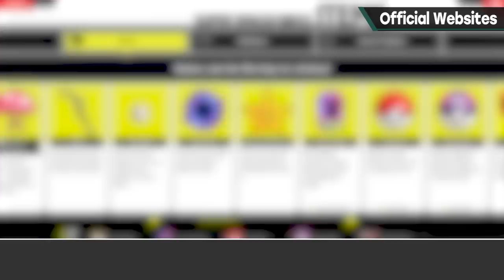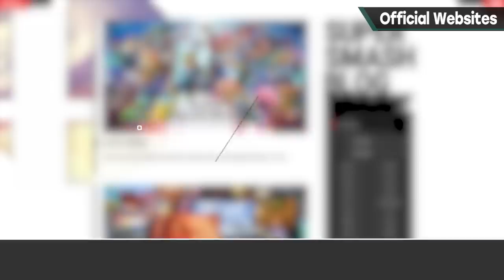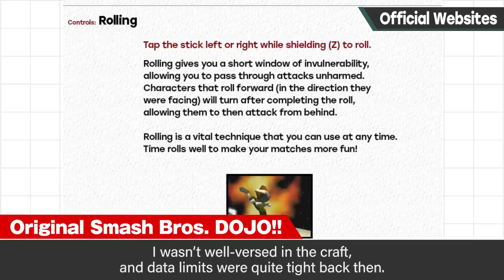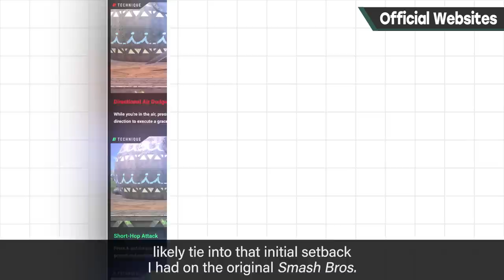Official Websites [Marketing]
Social media may be more popular these days, but it's hard to top a website as the central hub for info about a game.
Today I'll lean on my Smash website experiences to share why I'm so particular about how information is presented.